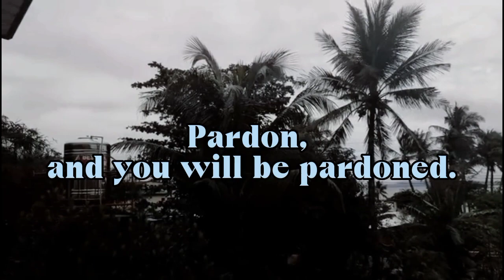A short film for 21st century subject 🥰